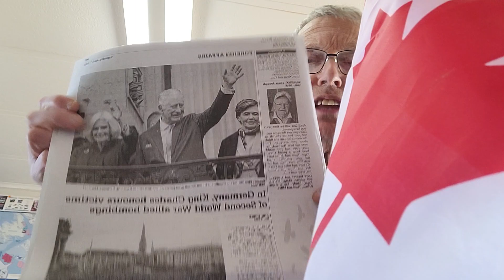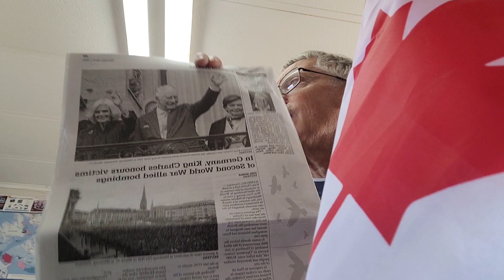KING CHARLES, GONE, FINISHED , CANADA BECOME A REPUBLIC